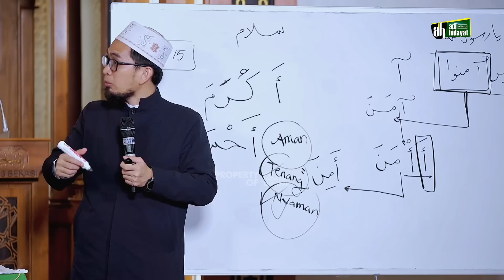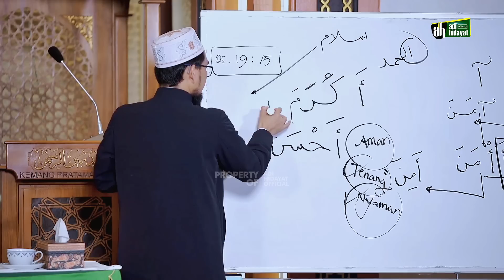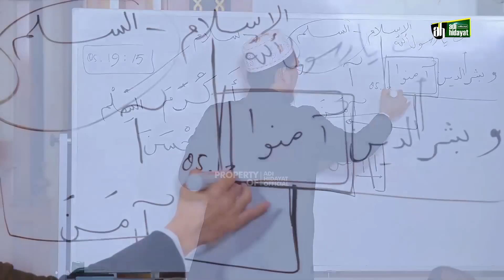Berislam Jangan Setengah Setengah - Ustadz Adi Hidayat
Ber islam Jangan Setengah Setengah

Untuk mendukung Kegiatan Pengembangan Dakwah Quantum Akhyar Institute, donasi dapat disalurkan melalui:
1. Rekening BTN Syariah (BTN, kode bank: 200)
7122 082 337 a.n Yayasan Institut Quantum Akhyar

2. Rekening Bank Syariah Indonesia (BSI, ex. BSM, kode bank: 451)
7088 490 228 a.n Ibrohim Hanif

3. Rekening Bank Syariah Indonesia (BSI, ex. BSM, kode bank: 451)
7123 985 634 a.n Ita Haryati

4. Rekening Bank Syariah Indonesia (BSI)
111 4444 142 a.n Yayasan Mahad Islam Rafiah Akhyar

5. Untuk mendapatkan informasi terbaru seputar program dari Quantum Akhyar Institute, silakan pantau situs

6. Untuk daftar menjadi Mahasantri Mira Institute sebelumnya DIWAJIBKAN membeli Paket Spesial Mira Institute yang tersedia di App UAH Corner.